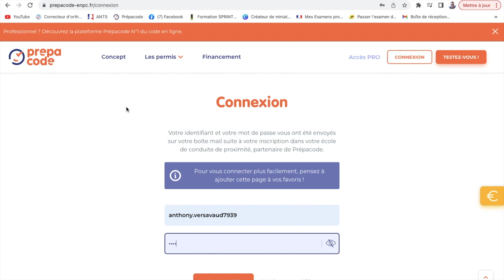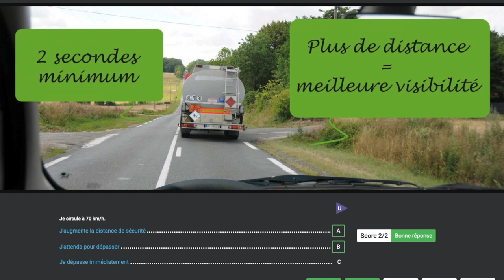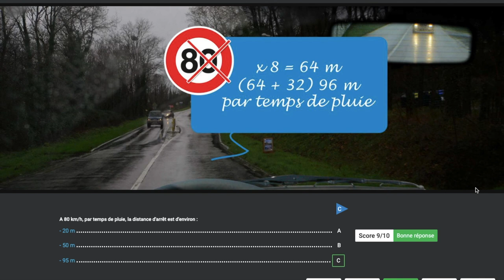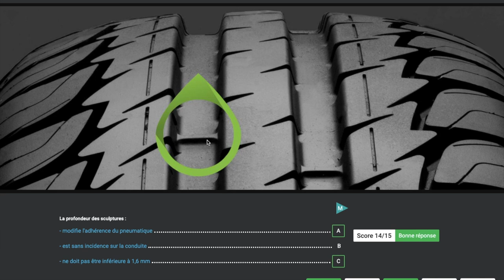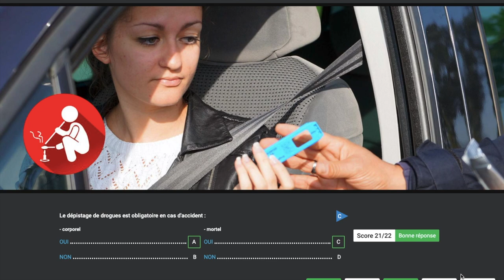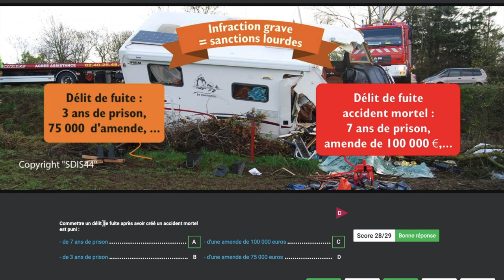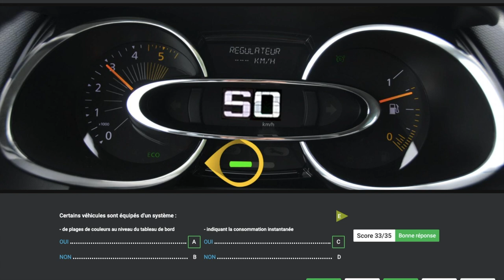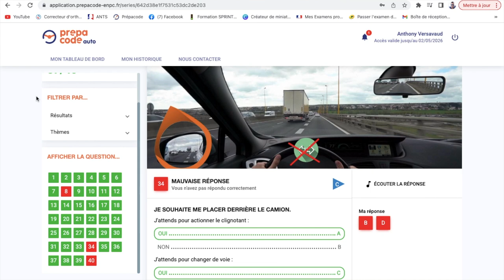Aurais-tu le code en 2024 ? Fait le test !